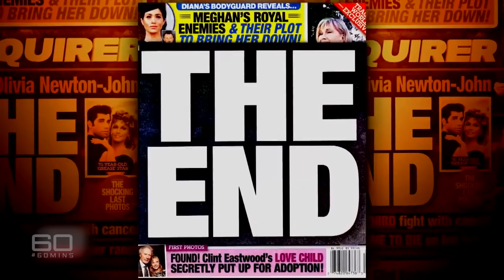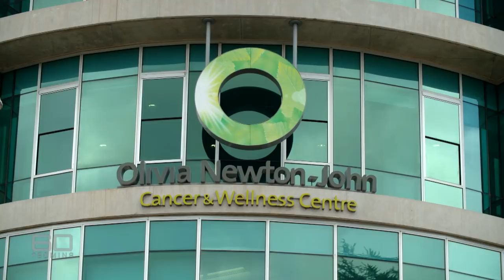EXCLUSIVE: Olivia Newton-John and Chloe Lattanzi emotional interview | 60 Minutes Australia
One of the most remarkable interviews of the year: how the devotion of a loving family, and an unconventional treatment, is helping Olivia face up to the greatest challenge of her life, including a rare and raw insight from her daughter, Chloe Lattanzi. Powerful, emotional, and a reminder of the important things in life, it’s Olivia Newton-John as you’ve never seen her before.